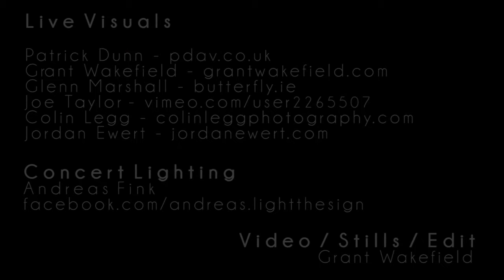TANGERINE DREAM - LIVE 2016 - SHORT PROMO HD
Promo for TANGERINE DREAM - LIVE 2016

Concert visuals by:
PATRICK DUNN

Concert lighting by:
ANDREAS FINK

Recorded at the Philharmonic Hall, Szczecin, Poland, June 2016

Video/Stills/Edit/Additional music mix
GRANT WAKEFIELD

Music
MADAGASMALA (E. Froese/U. Schnauss - 2016 re-mix)
Original version from the EP 'MALA KUNIA'